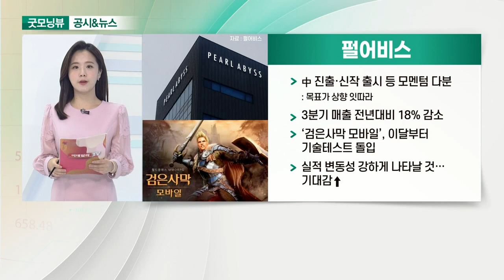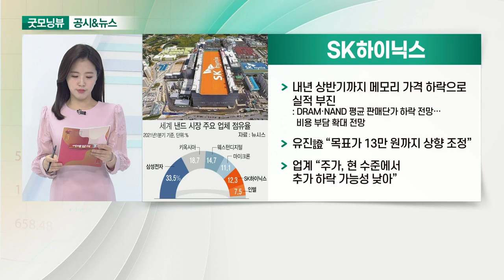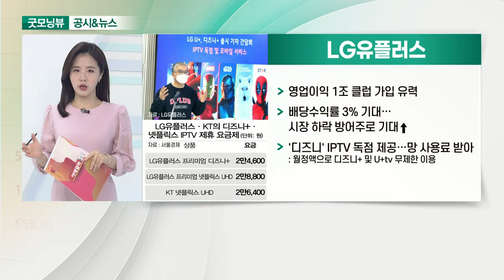펄어비스, SK하이닉스, 셀트리온, LG유플러스_공시&뉴스 (20211112)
- 中 진출·신작 출시 등 모멘텀 다분: 목표가 상향 잇따라
- 3분기 매출 전년대비 18% 감소
- ‘검은사막 모바일’, 이달부터 기술 테스트 돌입
- 실적 변동성 강하게 나타날 것… 기대감↑

- 내년 상반기까지 메모리 가격 하락으로 실적 부진
- 유진證 “목표가 13만 원까지 상향 조정”
- 업계 “주가, 현 수준에서 추가 하락 가능성 낮아”

- 항체치료제 ‘렉키로나’, 유럽서 승인 권고받아
- 1~3개월 내 최종 정식 허가 날 것
- 치료 대상, 인공호흡이 필요 없는 상황에 있는 자
- 유럽 내 최초 국산 항체치료제

- 영업이익 1조 클럽 가입 유력
- 배당수익률 3% 기대… 시장 하락 방어주로 기대↑
- '디즈니' IPTV 독점 제공… 망 사용료 받아